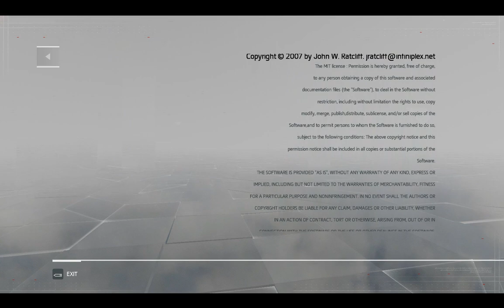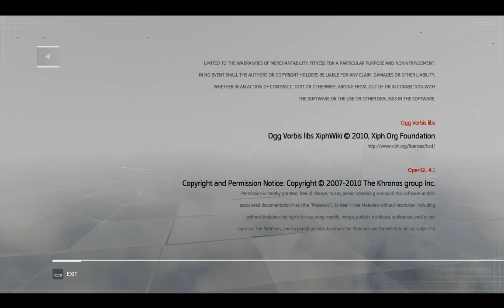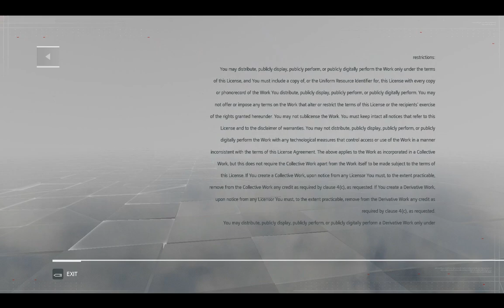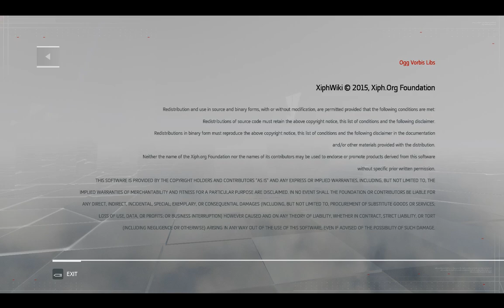Assassin's Creed Chronicles Russia Sequence 10 End